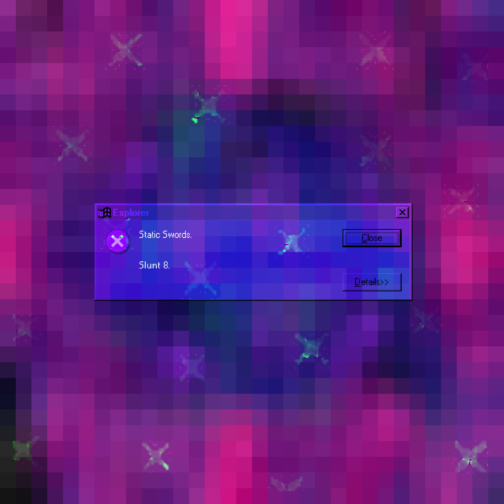Static Swords - Hellshitmix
A collection of bonus material from Slunt 8 that didn't make the final cut